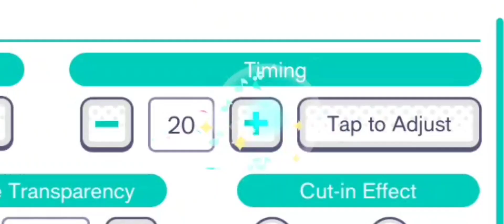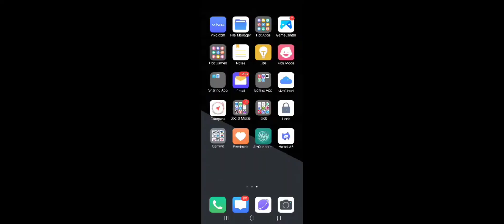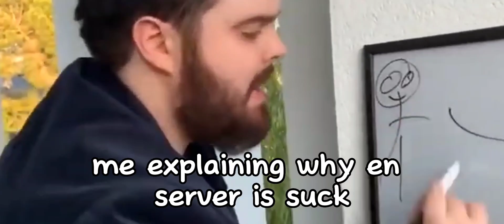【Proseka】so i tried to play co-op with 20± adjust setting (not going well)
Hatsune miku colorfulstage feat. プロセカ

very unoriginal content

i see a lot of people make this content cuz its really interesting soo i try to make it one

pls no copyright